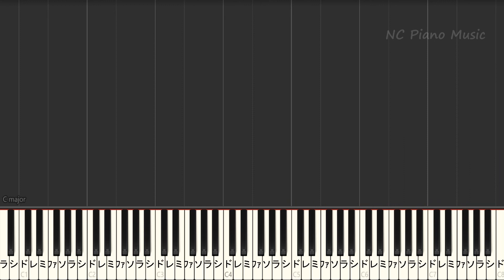麻痺 / yama【カラオケキー下げー１】【ガイドメロディあり 歌詞 ピアノ ハモリ付き フル full】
【カラオケ 男性キー下げ－７（+5）】
【カラオケ 男性キー下げ－７（+5）オフボーカル】
【カラオケ 男性キー下げ－９（+3）】